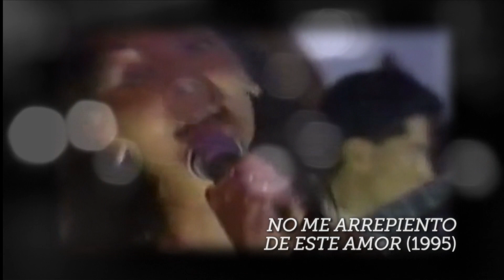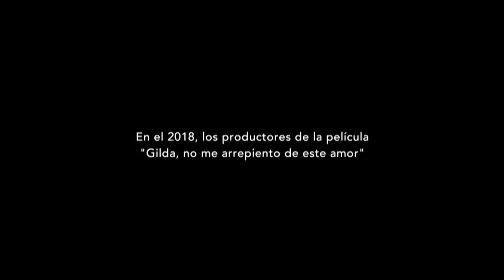Natalia Oreiro presenta a Brenda Asnicar en "Gilda, la serie"